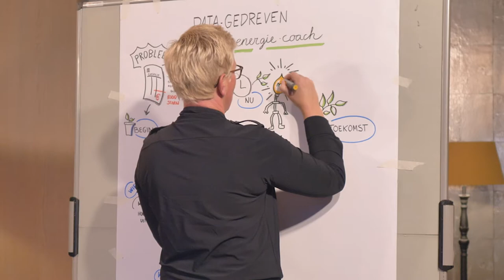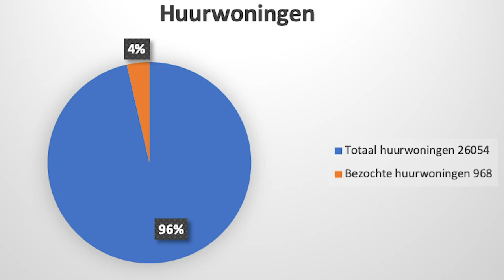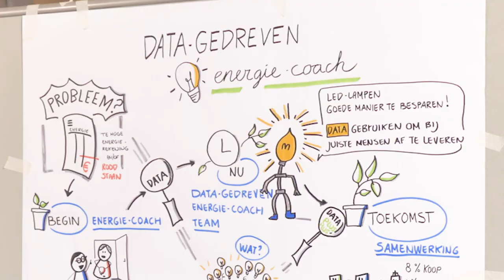Datagedreven energie coach i.o.v. Smart Camels en Studio Z